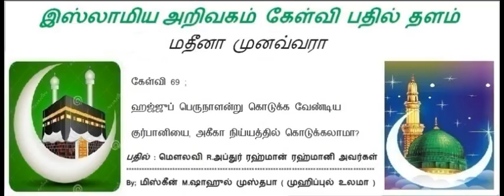409-ஹஜ்ஜுப் பெருநாளன்று கொடுக்க வேண்டிய குர்பானியை, அகீகா நிய்யத்தில் கொடுக்கலாமா?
கேள்வி 69 ;
ஹஜ்ஜுப் பெருநாளன்று கொடுக்க வேண்டிய
குர்பானியை, அகீகா நிய்யத்தில் கொடுக்கலாமா?

பதில் அளிப்பவர்கள்...
மௌலவி  R.அப்துர் ரஹ்மான் ரஹ்மானி அவர்கள்